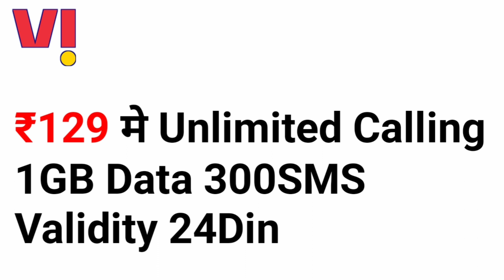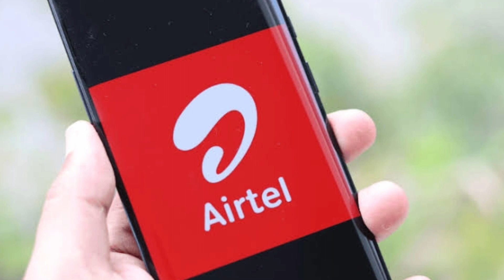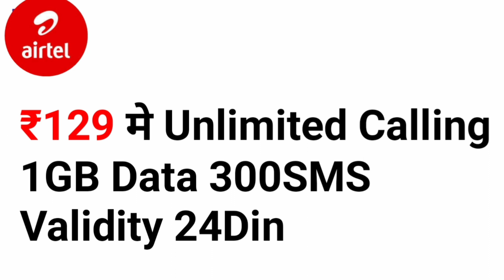Airtel vi Special Recharge Offer ₹129 ₹199 ₹39 Recharge Plan Benifit Without Special Offer 2021